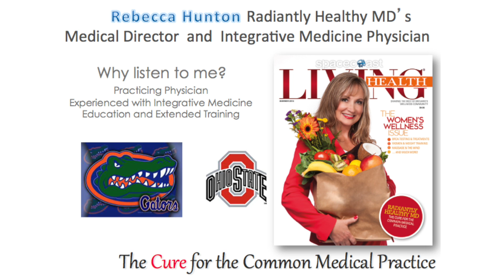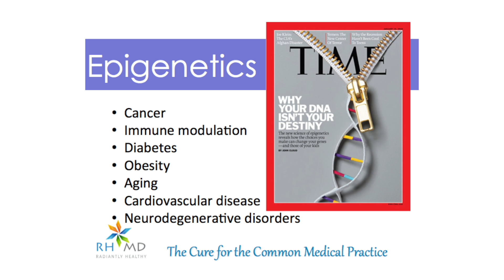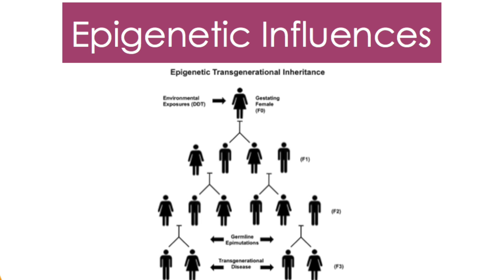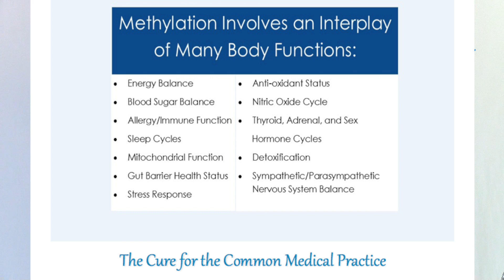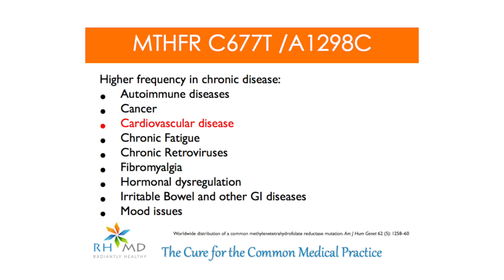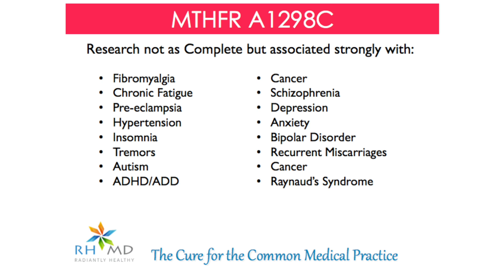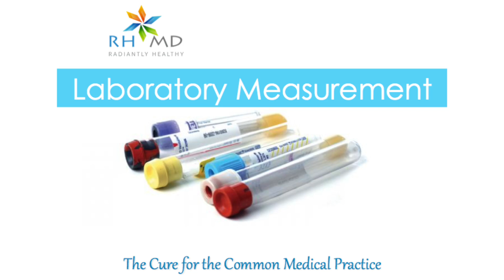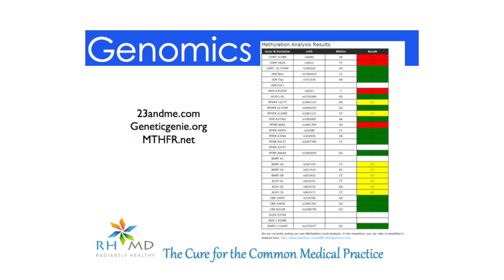RHMD Genetics Dr Rebecca Hunton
Dr. Rebecca Hunton, founder and Medical Director of Radiantly Healthy MD discusses genetics, methylation, and how we can be proactive with our own health.

Are you doomed based on your genes? Is it your destiny? The answer is no. Based upon our environmental influences, such as diet, alcohol consumption, stress, smoking and environmental exposures), we can turn on and turn off genes that really had nothing to do with what happened with our parents. Or our parents’ parents. And on the flip side, what happens with our parents and our parents’ parents can activate the turn on genes when we’re in the womb – even genes they don’t have on.

Methylation pathways and MTHFR have been identified as major players in human health. For example, when we make our hormones, primarily our estrogens, we have to go through a hydroxylation to a methylation state to be able to successfully excrete these hormones from our body. So people who are impaired in their methylation don’t excrete and balance their hormones very well. Impaired methylation can also affect energy balance, blood sugar balance, heart disease, neurotransmitters, how we sleep, how our gut works, how we respond to stress, how we use our antioxidants, our nitric oxide cycle which regulates our blood pressure and helps in killing off germs, our thyroid, our adrenals, and even our sex drive. It is a big player in how we detoxify the chemicals and environmental exposures we run into every day in this world. Methylation is also really important for our sympathetic/parasympathetic tone.

In this video, Dr. Hunton explains methylation, MTHFR, and our body’s response to an impaired pathway.